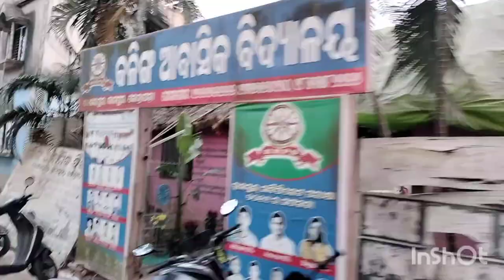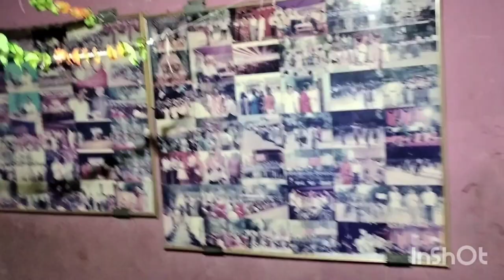ମୋ ସ୍କୁଲ 🏤।। ମୋ ପିଲାଦିନ।। କଳିଙ୍ଗ।।Kalinga residential public school 🏫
ଗୋଟେ ସ୍କୁଲ ଯୋଉଠି ମୁଁ ପଢ଼ୁଥିଲି।ଯୋଉଠି ମୋ ପିଲା ଦିନ କାତିଥିଲି।ସେଇ ସ୍କୁଲ କଳିଙ୍ଗ ଆବାସିକ ବିଦ୍ୟାଳୟ।ମୋ ମତରେ କଳିଙ୍ଗ ଗୋଟେ ବିଦ୍ୟାଳୟ ର ନାମ ନୁହେଁ ଗୋଟେ ପରିବାର।।ଜୟ ଜଗନ୍ନାଥ।।ଜୟ ଓଡ଼ିଶା।।